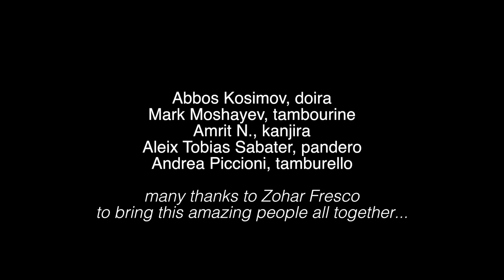Jerusalem impro with Masters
Spontaneous impro with Abbos Kosimov, Mark Moshayev, Amrit N., Aleix Tobias Sabater, Andrea Piccioni